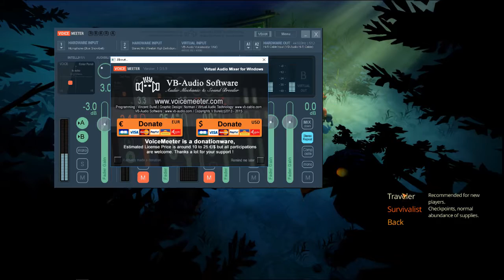The Flame In The Flood.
Tedious and boring, I'm passing on this one.